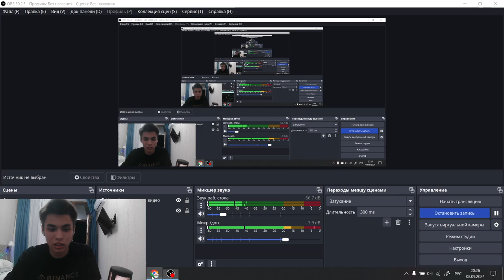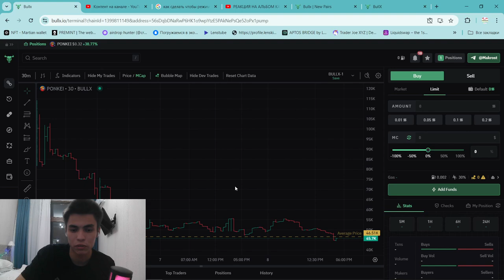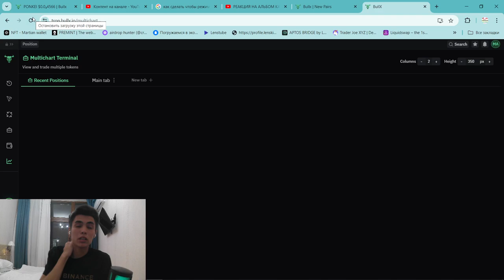КАК ТОРГОВАТЬ НА ТРОНЕ МЕМ Монетами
2) Копия булл икс, говорят не отличается, тоже попробуй, чисто дизайн отличается, мне больше булл икс, но я пробовал оба

4) Тут просто, удобно покупать с телефона, прям вайбик, иметь на готове стоит

5) Бонк бот, крутой старичок, кто понял, тот понял

7) Маестро также как Троян, очень удобно флипать в дороге с телефона

9) Блум Солана, окей новичок ничего не могу сказать

13) База если торгуете Трон лучше нет, это Bull X это фирма

Торговый Боты очень полезно:
1) Bullx можно продавать Щитки лимитками, например ты спишь, а монета выросла и он продал

Топ Биржи:

1)Торгуй На Binance и экономь 20%(Максимум) на комиссиях(в долгосроке экономия 1000$+)

Следить за китами:
1)Бот Езердроп 20 бесплатных кошельков для отслеживания: